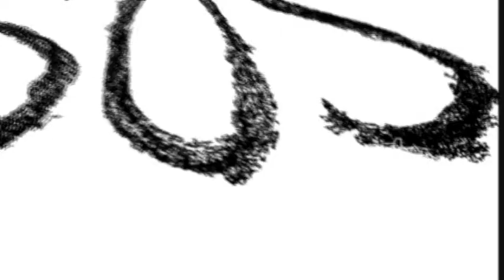"1+3 = For You" by Jan J. | 2012 TheWashBoard.org Video Contest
First place individual winner of the 2012 TheWashBoard.org Scholarship Video Contest.

1+3 = For You

Jimenez, using animation, cleverly explains how the economy impacted his family's finances and how scholarships will enable him to become a doctor and achieve his goals.